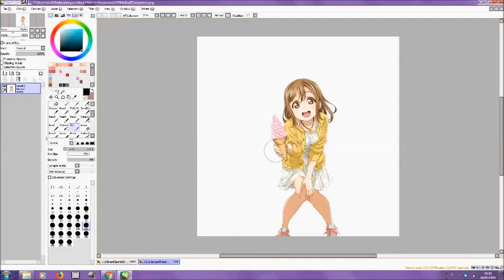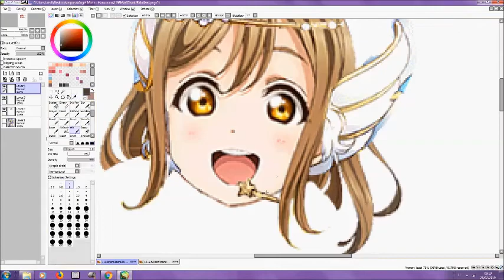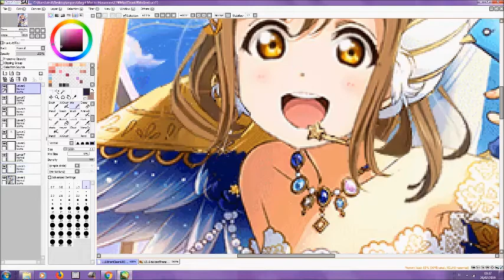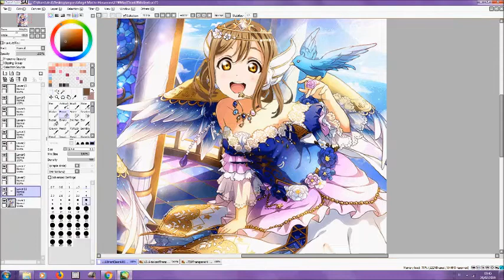Speed Edit - Angel Maru